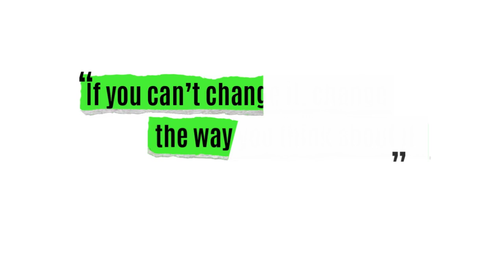Mary Engelbreit dealing with what you don’t like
These short, thought provoking videos are paired with the timeless wisdom of renowned writers to provide you with insight and inspiration as you go about your day. You can find lots more content like this, that you are free to customize for your own purposes, at my site.